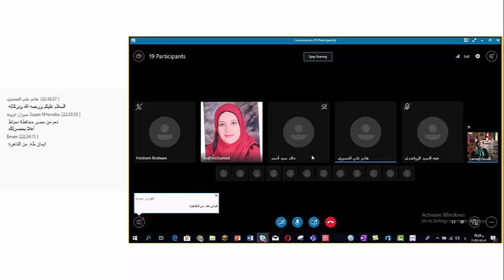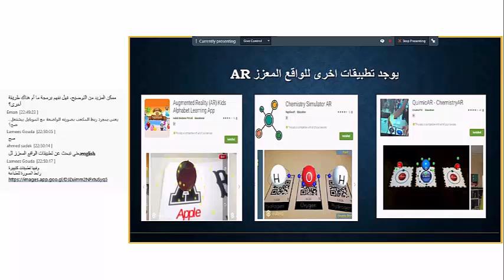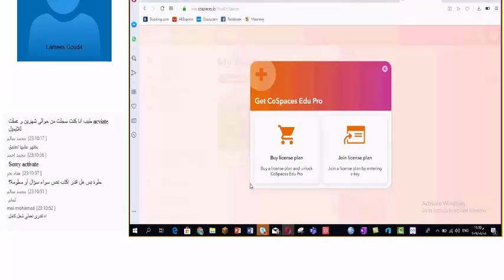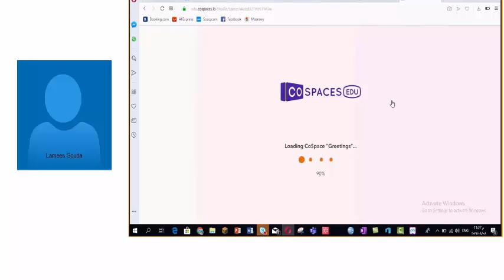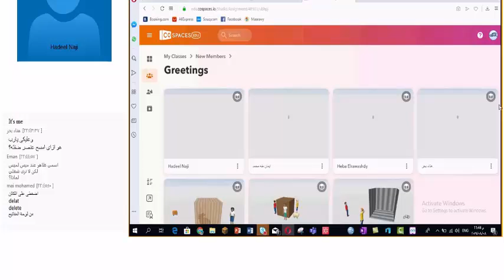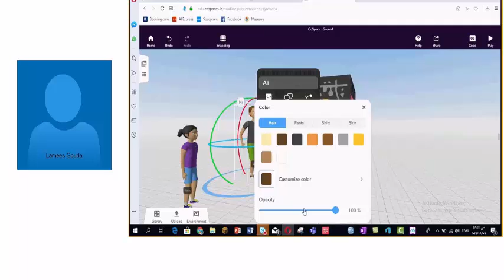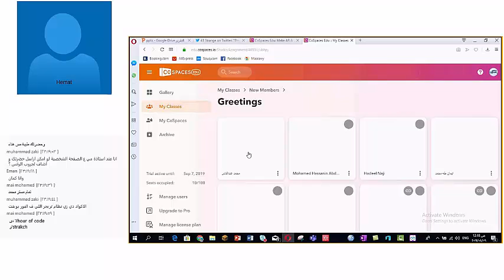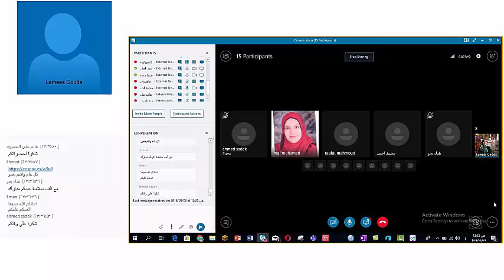Online Session about AR/VR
Presented by Egyptian MIE-Experts - Merge Cube & Cospaces Edu Ambassadors : Mrs.Lamees Gouda & Mrs.Mai Mohamed .
You can use any of these Cospaces Codes :
COSLAMEESG
COSMAIMALS